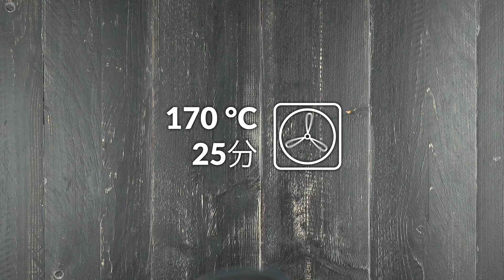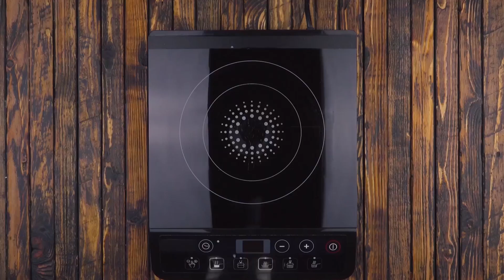12個のマフィンで輪を描く。大晦日までのカウントダウン！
大晦日のカウントダウンにぴったりな時計の形をしたマフィン・ケーキのレシピがこちらです。12個のマフィンを文字盤の数字に見立て、中央部には雪の結晶を描きます。おめでたい新年らしく、生地にはシャンパンを混ぜて焼きます。

【材料】

生地：
-卵　8個
-砂糖　400g
-油　400ml
-牛乳　200ml
-シャンパン　200ml
-小麦粉　600g
-純ココア　180g

その他：
-M&Ms
-ホイップクリーム
-サンディングシュガー　シルバー・黒
-フォンダンアイシング
-爪楊枝
-厚紙

【作り方】
1. 生地の材料を全て混ぜ、マフィン型12個に入れます。予熱した170°Cのオーブン（コンベックモード）で15分焼きます。
2. 残りの生地をケーキ型に入れ、同じく170°Cのオーブン（コンベックモード）で25分焼きます。
3. マフィンの上面の真ん中をくり抜き、M&Msをマフィンの中に入れ、マフィンで再び蓋をします。
4. ホイップクリームをケーキとマフィンの上に盛り、ケーキの上にシルバーのサンディングシュガー、マフィンの上に黒のサンディングシュガーを振りかけます。
5. ホイップクリームを絞り袋に入れて時計の数字と中央部の雪の結晶の模様を描きます。爪楊枝、フォンダンアイシング、厚紙で時計の針を作って留めます。
6. 皿の上に綺麗に盛り合わせて完成です。